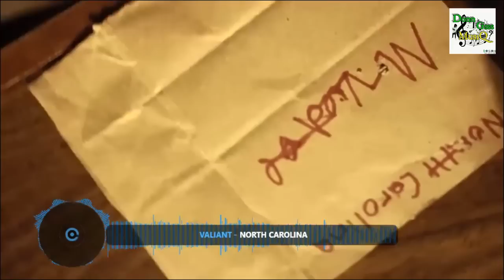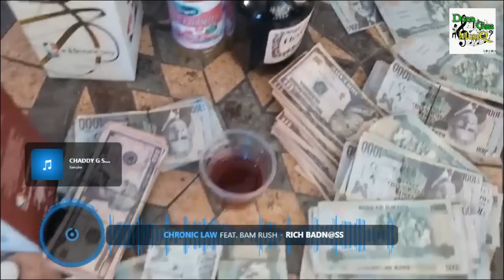Dancehall Video Mix 2023: REAL ESTATE - Valiant, Skillibeng, Kraff, Tommy Lee Sparta &More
*TRACKLIST*
Valiant, Skillibeng, Kraff - Real Estate
Qwella, Stalk Ashley - Bouji B@tch
Tommy Lee Sparta, Ding Dong - Guzu Bounce
Tommy Lee Sparta - Under Vibes
World Dawg, Sqaush - X 6ixx
Jquan - Choppa Gospel
Nervz - New De*d
Malie, Jamal - Scam
Sqaush - Chant
Malie - Dragga
Valiant - North Carolina
Masicka - Tyrant (Cut Out)
Alkaline - With The Thing
Vybz Kartel, Skillibeng - The King & The Prince
Intence - Same Night
Chronic Law - Br*wlin
Chronic Law feat. Bam Rush - Rich B*dness
Jahvillani - Gad Speed (Cut Out)
Kant10t - Krazy
Shemdread - Dung A Town
M1 - Rental
Byron Messia - I H*te Byron (Cut Out)
Valiant - Muhammad
Spice - Jealous
Chi Chi Ching, Paypa - Rich Butu
Dovey Magnum - Tory Burch
Ai Milly feat. Rajahwild - Caribbean
Ai Milly - Mukbang
Charley Black - Short Up Shorts
Alkaline - We Up
Intence - Round 10
Rytikal - Man Of The Moment
1Byng - Hustlers Dream
Teejay - Visa
Intence - First Lady
Rajahwild - Don't Worry
Nhance - Planet Hurt
Nhance - Worthy
Rosh Reign, Jahmiel - If I
Silk Boss - T*xic
Yaksta - Forever

*My Personal Playlist & My Business Partners*